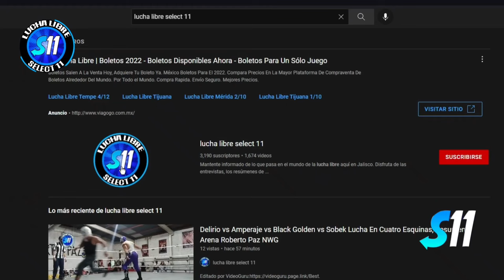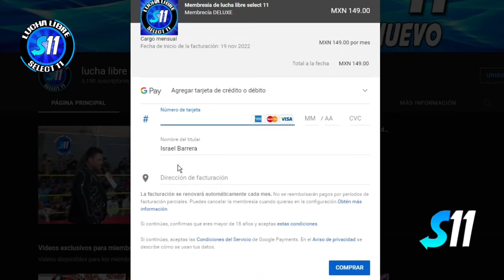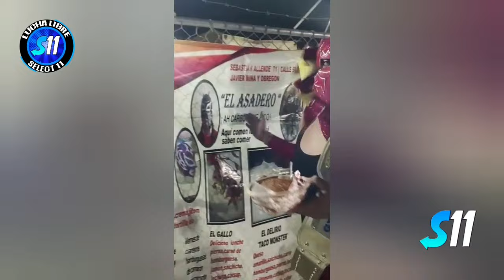Faby Apache, Sussy Love vs La Hiedra, Lady Flammer ( Lucha Completa ) Lagos De Moreno